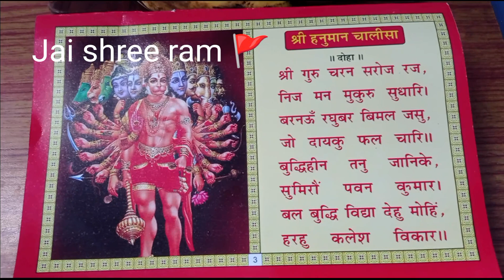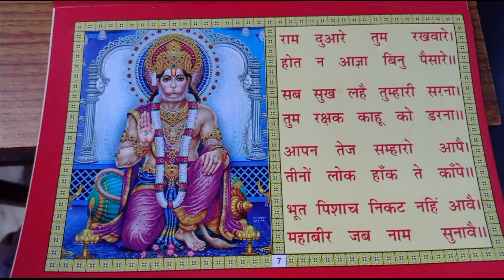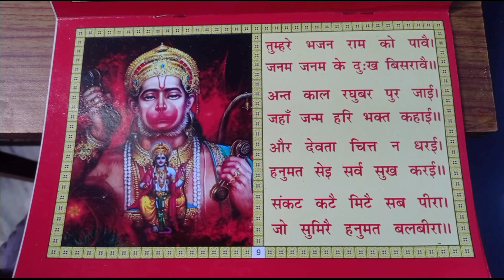Hanuman chalisa हनुमान चालीसा पाठ जय श्री राम